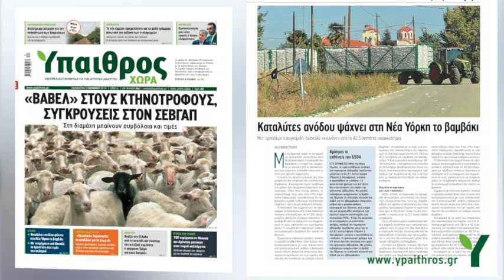Υπαιθρος Χώρα // TV SPOT 11/10/2019